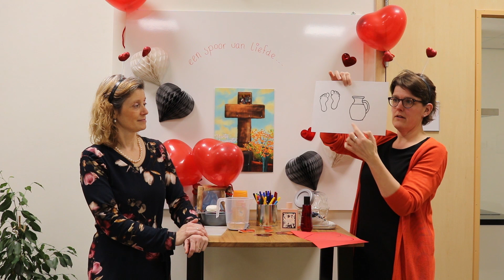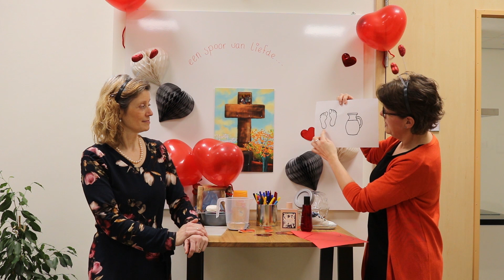Bethelkerk Waddinxveen | Paasproject | 1. Spoor van liefde